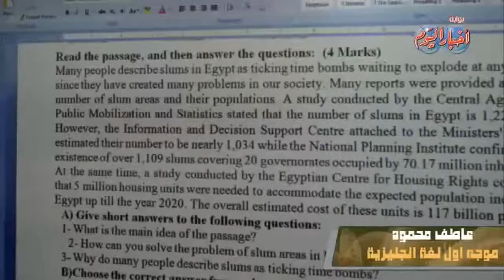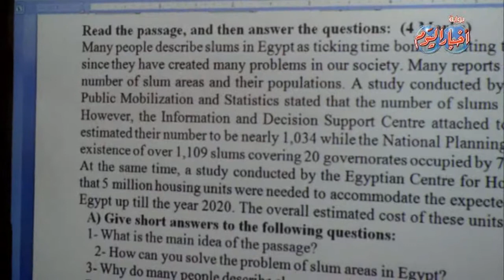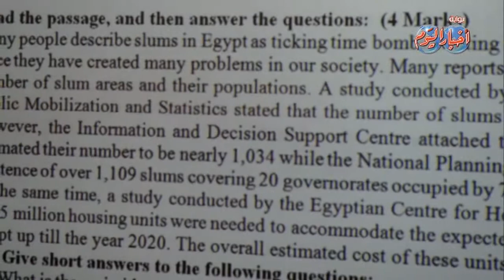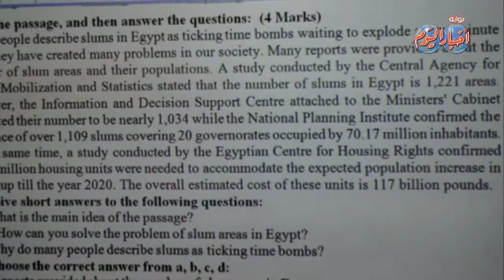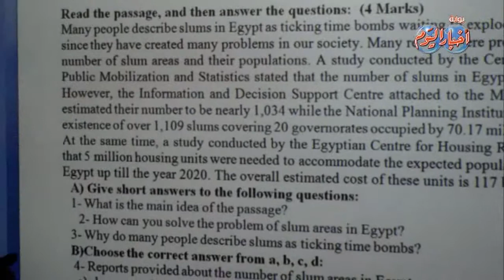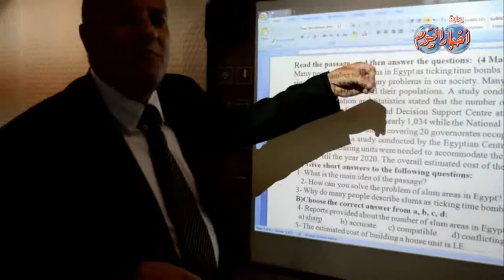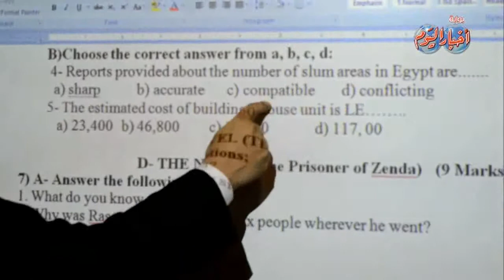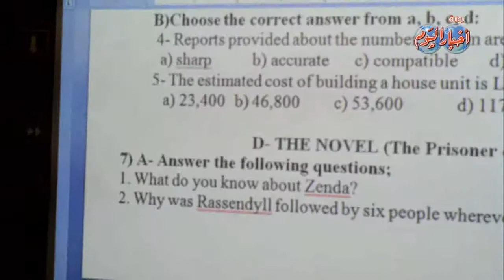اللغة الانجليزية ثانوية عامة - السؤال السادس